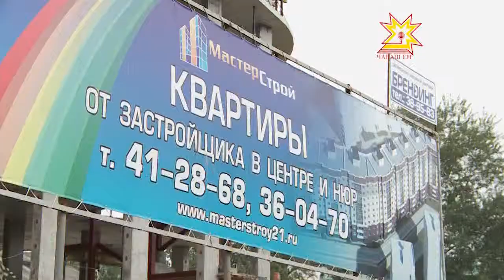В домах, где город на ладони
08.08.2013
Комфортабельные и уютные квартиры в самом центре Чебоксар и живописном уголке в 14 микрорайоне ново-южного района. Именно в таком духе строит дома  компания «МастерСтрой». Организация на рынке недвижимости не первый год.